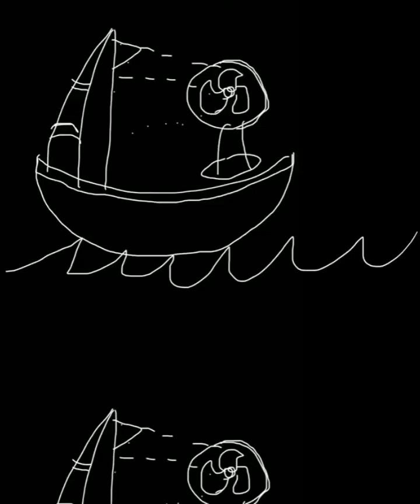Center Of Mass( Will This Boat Move?)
Someone puts a fan inside a boat and try to move the system using the push of this fan, is this possible ? Let us try to answer this question using concept of center of mass, newton's second law for system of masses and conservation of linear momentum